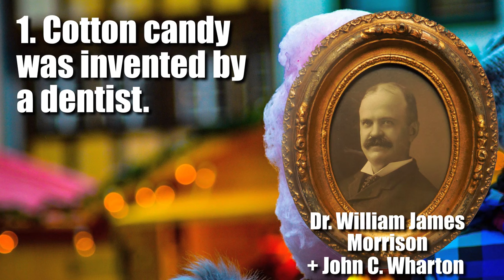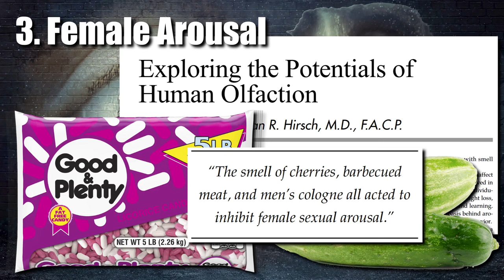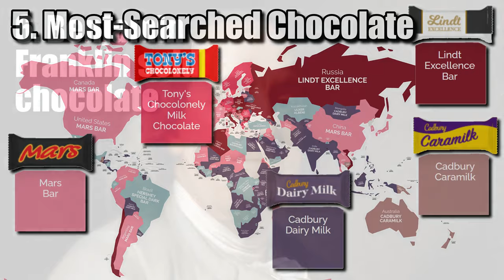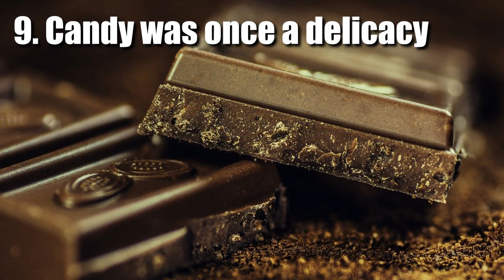10 Crazy Facts About Confectionery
10 Crazy Facts About Confectionery. 1. Cotton candy was invented by a dentist. 2. The two M’s in M&Ms stand for “Mars and Murrie”. 3. Female arousal is most enhanced by the scent of Good-N-Plenty licorice candy and cucumber. 4. White chocolate is not chocolate. In order to qualify as chocolate, a product must contain cocoa solids. And white chocolate does no such thing. 5. The most searched for chocolate bars. According to online search results, North Americans and Chinese love Mars Bars, Australian and New Zealanders love Cadbury Caramilk, Russian’s love Lindt Excellence Bars, Indians and Mongolians love Cadbury Dairy Milk, while Scandinavians and Germans love Tony’s Chocolonely Milk Chocolate. 6. Benjamin Franklin sold chocolate in his print shop in Philadelphia. 7. Gummy Bears mixed with hot potassium chlorate equal Gummy Death. 8. Before sugar was readily available, candy was based on honey. Honey was used in Ancient China, the Middle East, Egypt, Greece and the Roman Empire to coat fruits and flowers to preserve them or to create forms of candy. 9. Candy was once a delicacy. In Europe during the middle ages, the high cost of sugar made sugar candy a delicacy available only to the very wealthy. In 18th century America, even the simplest form of candy – rock candy, made from crystallised sugar – was considered a luxury. 10. In Japan, adults can buy sake-flavoured Kit Kats which contain 0.8% alcohol. They also sell whisky-flavoured Pocky Sticks. Yum!